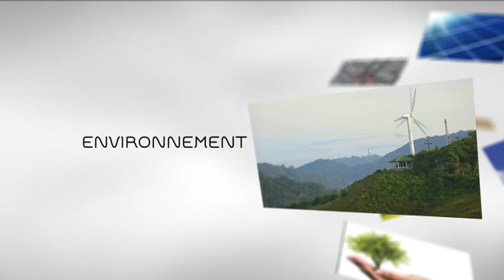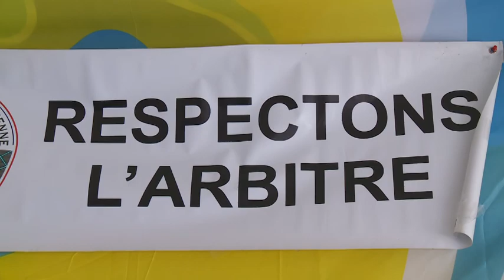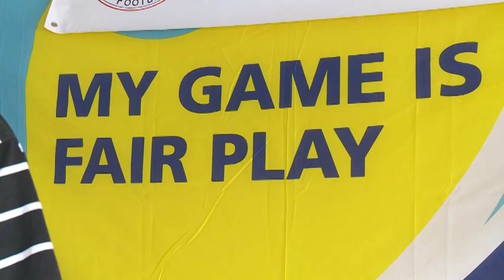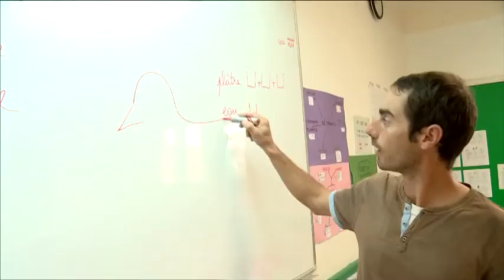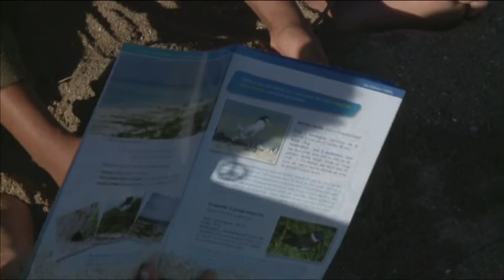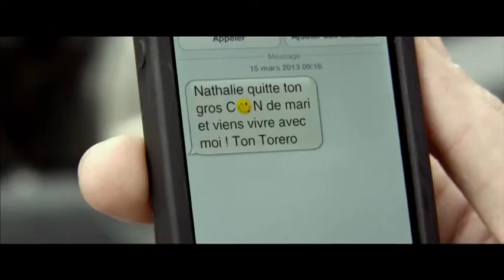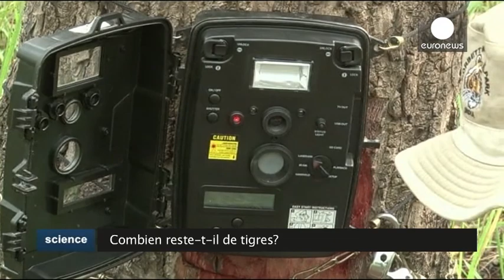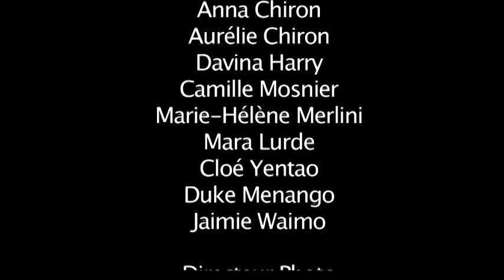[NCTV] La quotidienne n°149 - 03/09/14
L'invité du jour : Mondy Laigle, Miss Calédonie
C Sport : Techniciens du ballon rond
Grandeur Nature : Leurres pour sternes